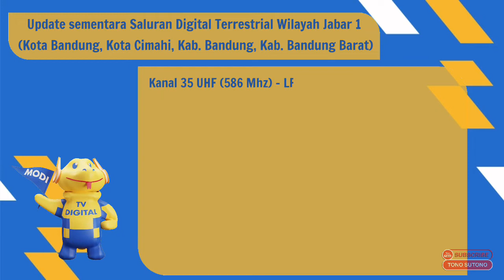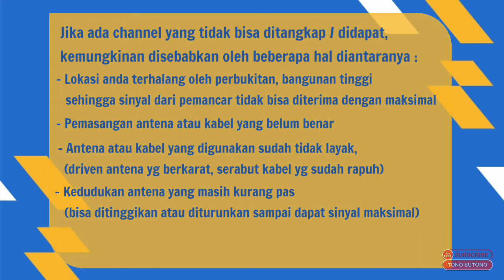Daftar Siaran TV Digital UHF Jabar 1 Bandung Terbaru September 2022 | PJTV di Kanal 47 Digital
Update siaran digital terrestrial di wilayah Jabar 1 bulan Juli 2022 yang meliputi Kota Bandung, Kota Cimahi, Kabupaten Bandung dan Kabupaten Bandung Barat dengan jumlah channel sementara 37 channel dari 6 mux. dan mungkin masih akan bertambah

DAFTAR KANAL TETAP WILAYAH JABAR 1 SETELAH ASO
29 UHF - Surya Citra Media (Saat ini masih di Kanal trasisi 39 UHF)
32 UHF - Media Group
35 UHF - LPP TVRI Jawa Barat
38 UHF - Visi Media Asia (Saat ini masih di Kanal Transisi 47 UHF )
41 UHF - MNC Media (Saat ini masih di Kanal Transisi 31 UHF)
44 UHF - Trans Media (Saat ini masih di Kanal transisi 45 UHF)